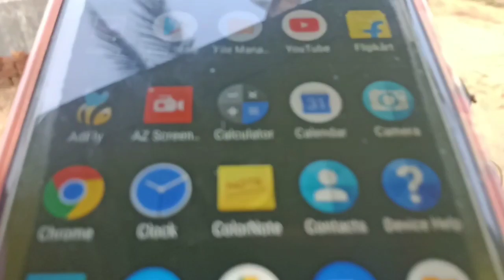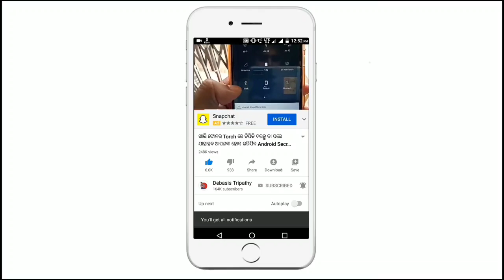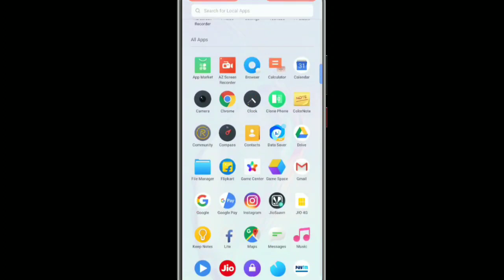ଏହି Setting କରିଦିଅନ୍ତୁ 1GB Data ପୁରା ଦିନେ ଚାଲିବ ଆଉ Phone ରୁ Internet ଜଲଦି ସରିବ ନାହିଁ Hidden Features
Phone ରୁ Internet ଜଲଦି ସରିଯାଉଥିଲେ ଏହି Setting କରିଦିଅନ୍ତୁ 1GB Data ପୁରା ଦିନେ ଚାଲିବ Hidden Features